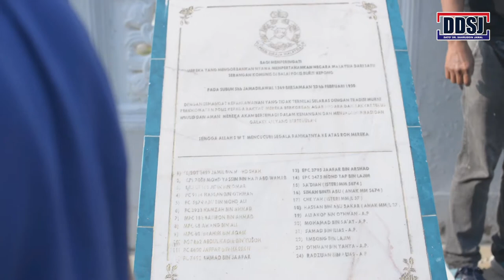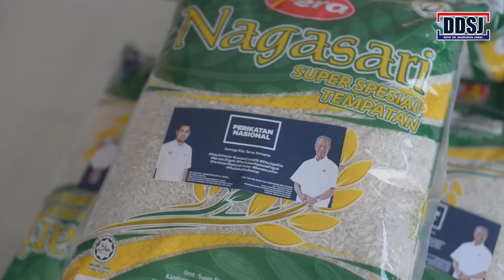Mengenang Jasa Pejuang Bukit Kepong bersama DDSJ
Kelmarin, genap 71 tahun berlakunya peristiwa serangan kumpulan pengganas Komunis ke atas Balai Polis Bukit Kepong. Ia merupakan kejadian yang pastinya tidak pernah luput dalam ingatan seluruh rakyat Malaysia.

Pada 23 Februari 1950 yang lalu, kira-kira 180 orang pengganas Komunis telah menyerang balai yang memiliki kekuatan anggota polis iaitu seramai 25 orang. Kesemua wira-wira negara bersama keluarga masing-masing telah berjuang bagi mematahkan serangan musuh.

Peristiwa bersejarah ini menyaksikan sejumlah 19 orang anggota polis gugur terbunuh dan empat orang pula cedera. Selain itu, empat ahli keluarga polis dan dua orang awam turut terbunuh dalam kejadian yang menyayatkan hati ini.

Di sini, selaku ADUN Bukit Kepong, saya mengambil kesempatan untuk mengucapkan salam takziah kepada keluarga para pejuang yang telah gugur terkorban ketika menjalankan tugas. Semoga Allah SWT mencucuri rahmat ke atas roh mereka.